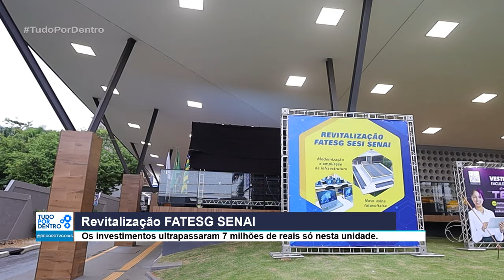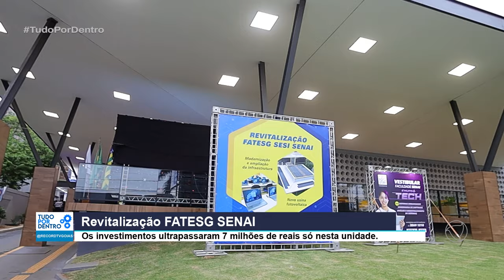REVITALIZAÇÃO FATESG SENAI: OS INVESTIMENTOS ULTRAPASSARAM 7 MILHÕES DE REAIS SÓ NESTA UNIDADE